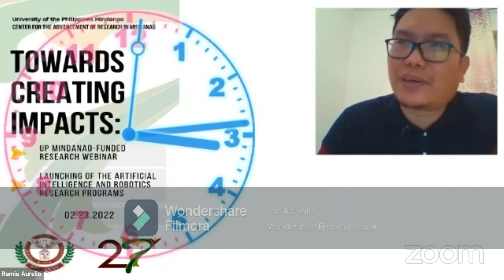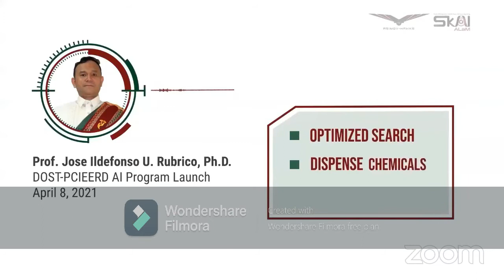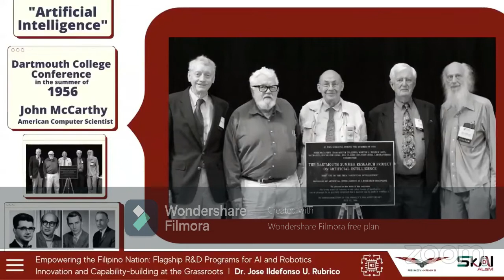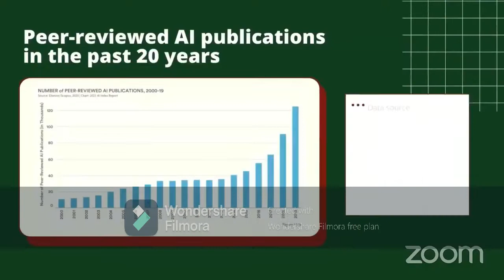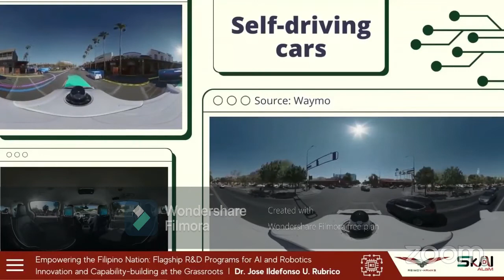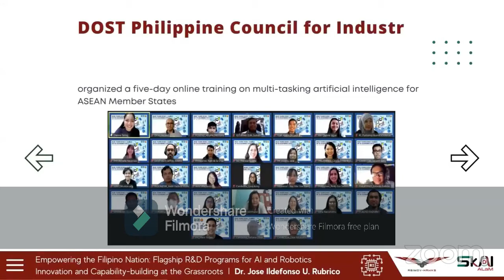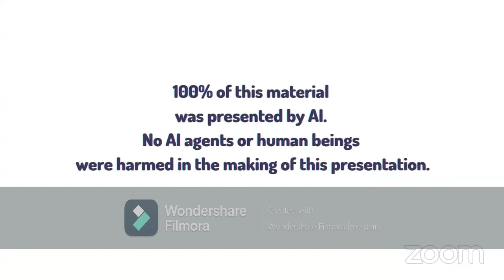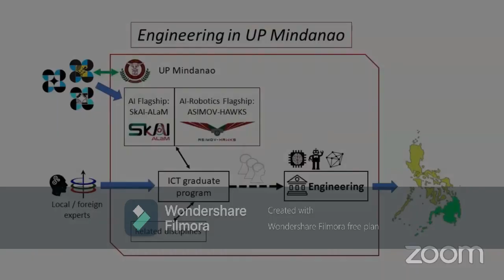ASIMOV and SkAI-Pinas Launch in UP Mindanao, 23 February 2022